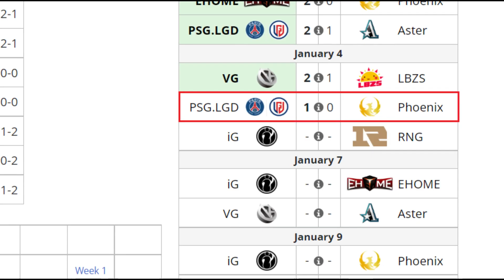PSG.LGD VS PHOENIX GAMING BO3[GAME 2]DPC CHINA 2021/22 DIVISION 1(中国联赛S级)- DOTA 2 PRO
TORNEO DPC NA 2021/22 Tour 1

🚨 [PSG.LGD]
✅ Kunkka
✅ Tinker - NothingToSay
✅ Lycan - Faith_bian
✅ Dark Willow - XinQ
✅ Bane - y`

🚨 [PHOENIX GAMING]
☑️ Spectre - M77
☑️ Ember Spirit - Zone-
☑️ Viper - Shining
☑️ Mars - Yp
☑️ Grimstroker - Lww

***TAG***